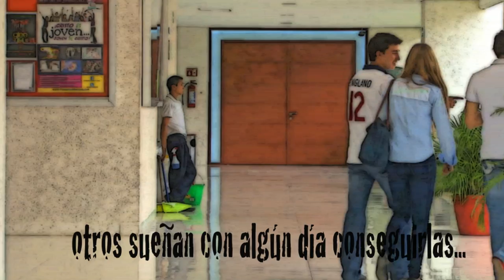TEMPUS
trailer tempus